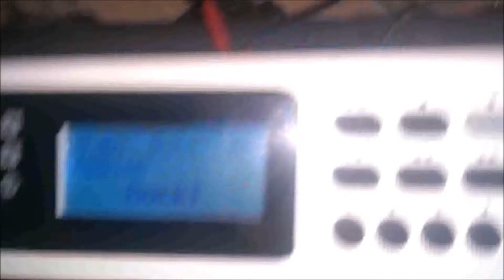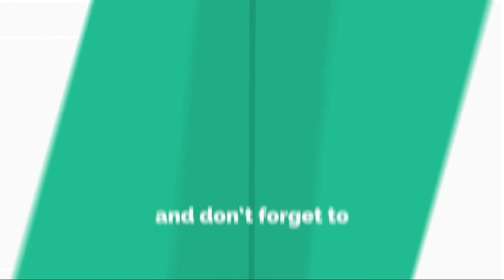how to make base pedal for any pads ( Bass pedal practice pad making )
Bass pedal practice pad.